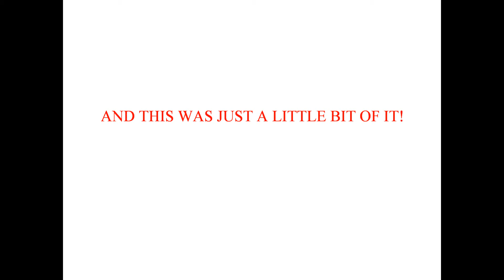Keya with OLA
This summer NaKeya "OLA Nacho" has been attending the best camp shes ever attended! On june 22, 2013 they held a yard sale where they showed us a few of their moves! I had NO idea nakeya had moves! I really appreciate all that OLA has done this past three weeks!